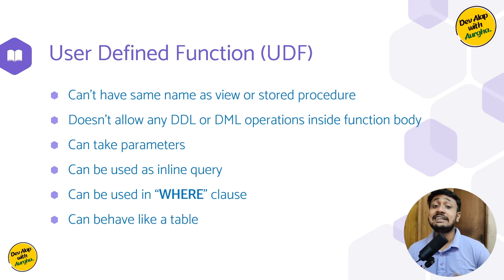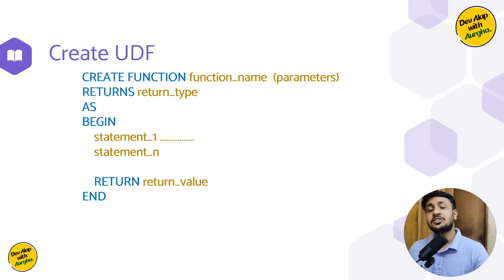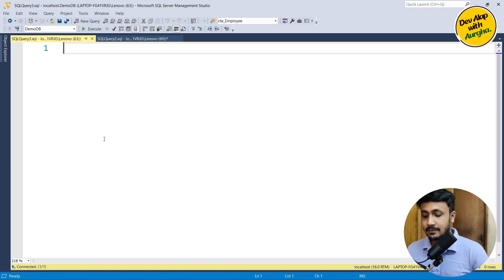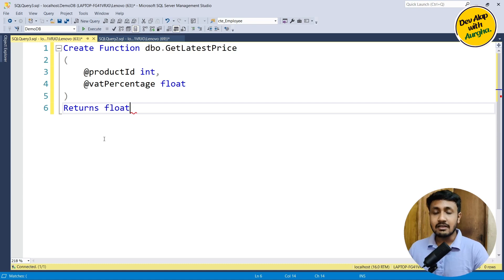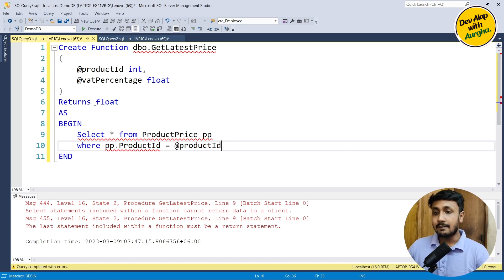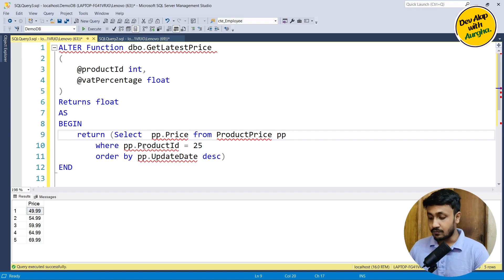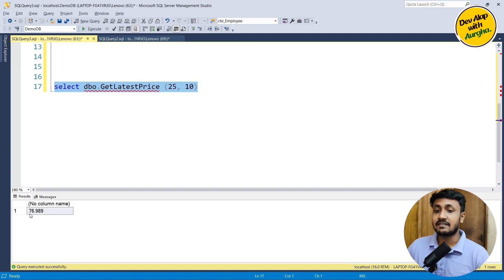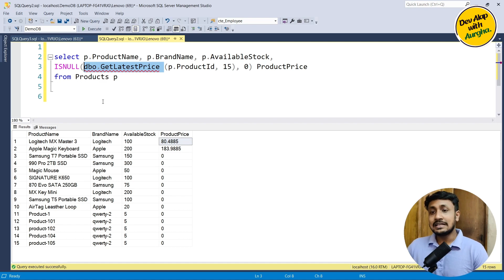User Defined Functions SQL | Scalar Functions | SQL Server Advanced (বাংলা) - #10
This video explains how User Defined Functions (UDF) work in SQL Server and how to create and edit a User Defined Scalar Function. Also a real life scenario is shown as example.

Welcome to Advanced SQL Bangla (বাংলা) tutorial.

Topic:
- User Defined Functions
- Create Scalar Function
- Alter Scalar Function

Timestamp
00:00 Intro to UDF
03:20 Types of UDF
03:57 Create UDF
05:18 Example of Scalar UDF